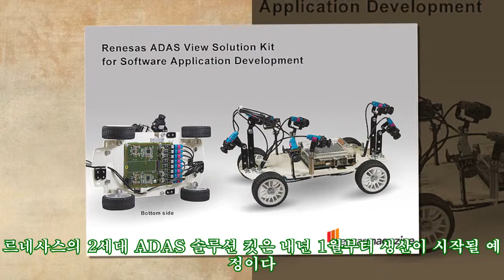르네사스 2세대 ADAS 뷰 솔루션 키트 개발, 스마트카 시대 연다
,2세대 ADAS 뷰 솔류션,능동형 드라이버 어시스턴스 시스템,
르네사스 2세대 ADAS 뷰 솔루션 키트 개발, 스마트카 시대 연다 르네사스 일렉트로닉스가 2세대 ADASAdvanced Driver Assistance Systems 뷰 솔루션 킷을 공개했다. 작년 10월에 선보인 1세대 ADAS 서라운드 뷰 킷의 업그레이드 버전이다. 르네사스에 따르면 2세대 솔루션 킷은 8대의 카메라를 동시에 지원할 수 있다. 카메라와 레이더는 자율주행 및 ADAS의 핵심 요소이다. 그리고 장기적으로는 모든 신차에 360도 서라운드 뷰 시스템이, 현재의 사이드미러는 카메라로 대체될 것이라는 전망도 있다. 따라서 많은 카메라들을 지원하고 정보를 처리하는 시스템의 중요성이 높아질 수밖에 없다. 르네사스의 2세대 ADAS 솔루션 킷은 올 인 원 타입이고, 최근 선보인 R-카 스타터 킷 프리미어를 포함하고 있다. 그리고 R-카 스타터 킷 프리미어는 옴니비전의 1.3 메가픽셀 센서 및 GMSLGigabit Multimedia Serial Link와 연결된다. 여기에 적용된 R-카 H3는 르네스사의 이미지 렌더링 기술이 적용돼 비용은 줄이고 성능은 좋아졌다. 새로 개발한 스마트 카메라는 UHDUltra-High Definition급 화질도 지원한다. 르네사스의 2세대 ADAS 솔루션 킷은 내년 1월부터 생산이 시작될 예정이다.